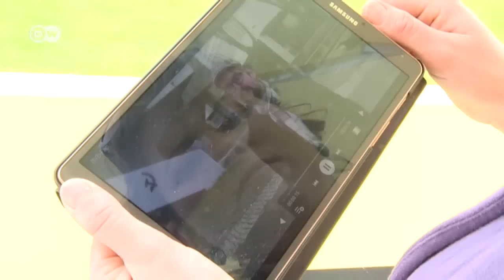Einmal Dubai und zurück | Kick off!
Der Aufschrei bei Fans und Menschenrechtlern ist groß. Doch Borussia Dortmund redet das Thema klein und reist trotzdem ins Trainingslager nach Dubai. Auch Kick off! fliegt in die Emirate und begleitet den BVB vor Ort.